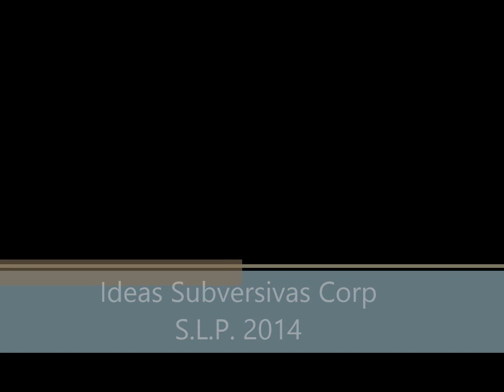Ideas Subversivas Corp | S.L.P. 2014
Un directo, un dia de al año 2014 por San Luis Potosí.
En los micros: Jota sprNhe McMexica.